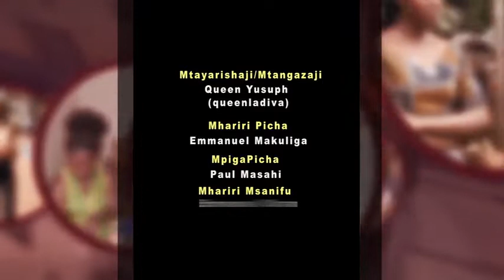KAMUSI YA MTAA JE WAJUA TOFAUTI YA MAADHIMISHO NA SHEREHE?